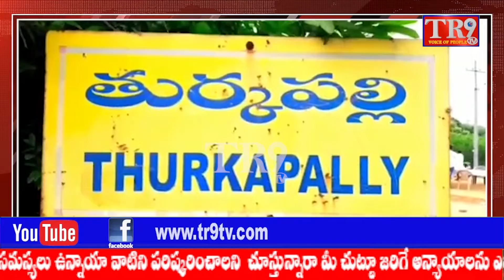తుర్కపల్లి లో పెట్రోల్ డీజిల్ ధరలు తగ్గించాలని ధర్నా చేపట్టిన కాంగ్రెస్ నాయకులు||TR9 TV